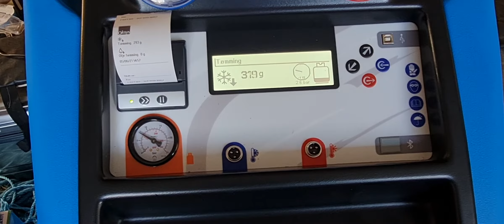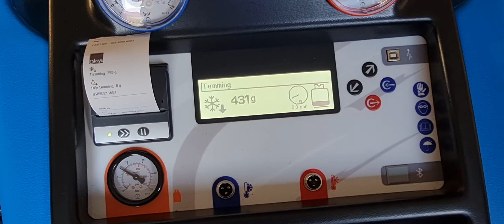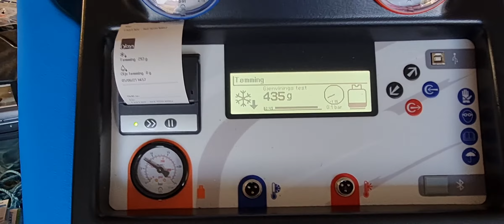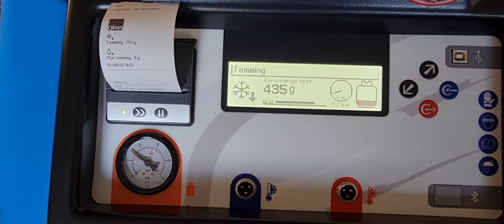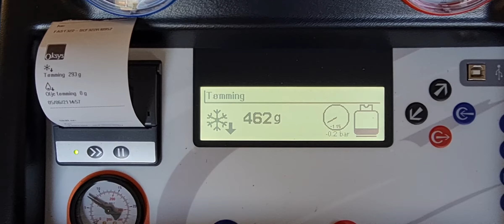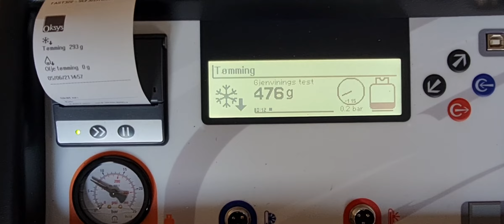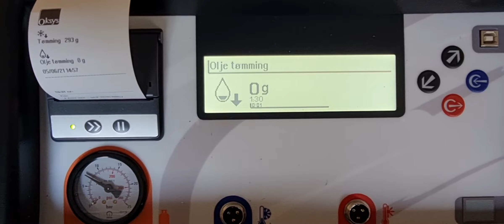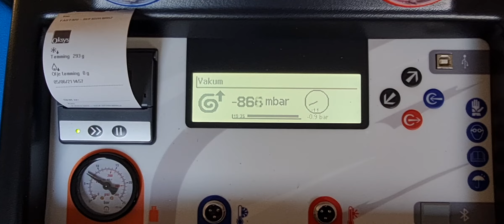Oksys FAST 322